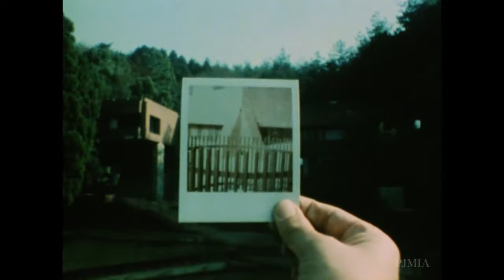Engram by Matsumoto Toshio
Engram. Matsumoto Toshio. 1987. 16mm transferred to video (color, sound), 15 min. Courtesy of the artist.

Matsumoto Toshio has made approximately eighty film and video works ranging from avant-garde documentaries, features, and experimental films to multimedia installations. He has collaborated with artists such as Jikken Kobo (Experimental Workshop) and Yokoo Tadanori and musicians Takemitsu Toru and Yuasa Joji, and developed a style that expanded traditional approaches to filmmaking. This portfolio provides an overview of Matsumoto’s nine most important works, including his early avant-garde documentary film Nishijin (1961), multiprojection works Tsuburekakatta migime no tame ni (For the Damaged Right Eye, 1968) and Space Projection Ako (1970), as well as experimental films and videos made in the 1970s and 1980s. The presentation includes supplementary material such as program notes, sketches, and storyboards.